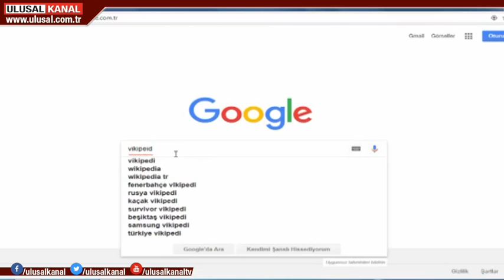Wikipedia'dan Türkiye mesajı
Wikipedia Türkiye'de kullanıma açıldı. Anayasa Mahkemesinin açıkladığı gerekçeli karardan sonra internet ansiklopedi artık erişim sağlanabiliyor.